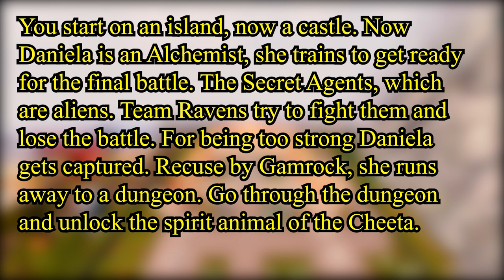🐦Team Ravens: SuperNova Series: SuperNova 3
This story is about Daniela's final journey. She has a mission to gain power and his spirit animal. So, he can beat the Secret Agents Army.